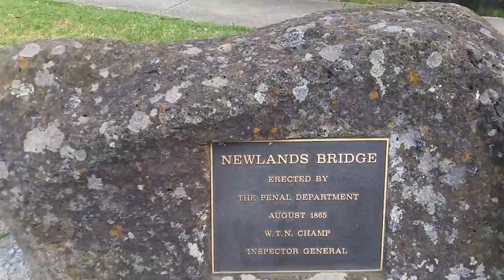Coburg historical plaque near bluestone bridge Coburg Melbourne Australia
Historical plaque Pentridge Melbourne Australia